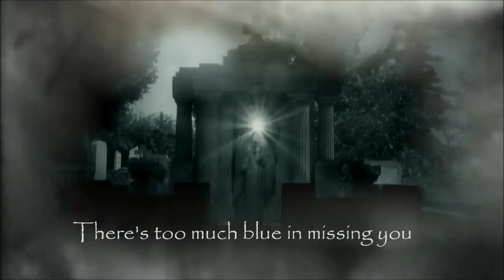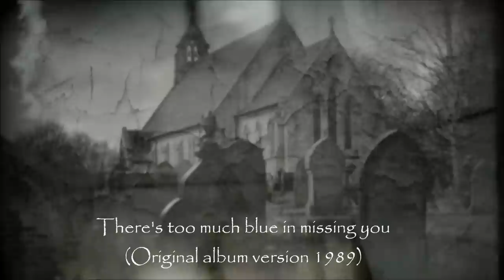Nino de Angelo - There's too much blue in missing you [HD/3D/HQ]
Nino de Angelo: There's too much blue in missing you (Original album version 1989)
Music & lyrics: Dieter Bohlen
Taken from the album: "Samuraj" (1989)
Originally performed by Modern Talking (1985)
HD WideScreen 3D video / HQ audio